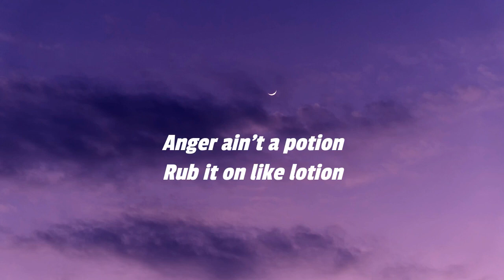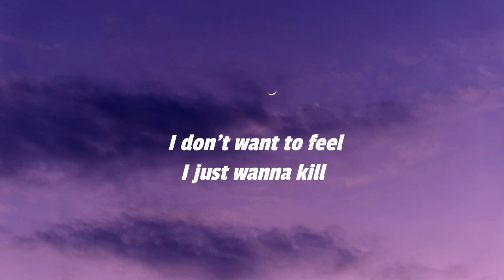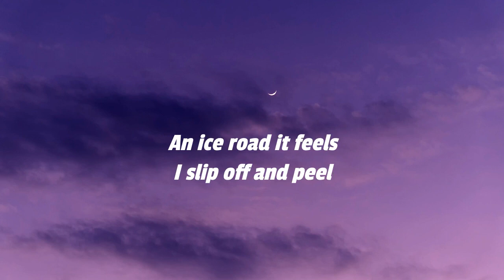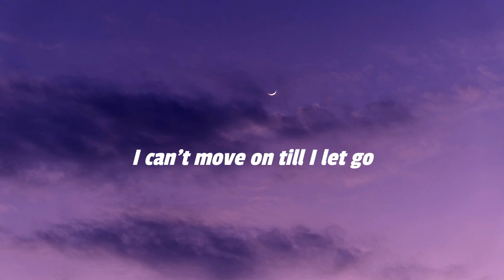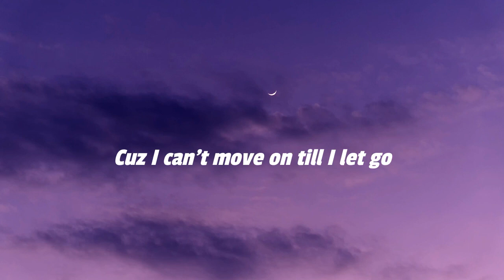NEFFEX - TILL I LET GO (Lyrics)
Track: NEFFEX - TILL I LET GO

Lyrics-
Swear I won’t forget this
Why do I regret this
In my mind reckless
Thoughts are feeling endless
Sitting up I’m breathless
Anxiety’s infectious
I feel so defenseless
Betrayed and embarrassed
I hate being open
I hate being broken
I feel like an ocean filled up with emotion
Anger ain’t a potion
Rub it on like lotion
I can feel it soak in
Reopen
The scars have awoken

I can’t move on till I let go
I feel so lost never at home
Need to be strong every breath hope
Cuz I can’t move on till I let go

I need time to deal
The pain makes it real
I don’t want to feel
I just wanna kill
The bad thoughts and steal
A good thought and meal
I’m just lost I feel
I need time to heal
I can’t steer the wheel
Cuz this drive it kills
It’s gives me the chills
An ice road it feels
I slip off and peel
And crash all the steel will I ever heal?